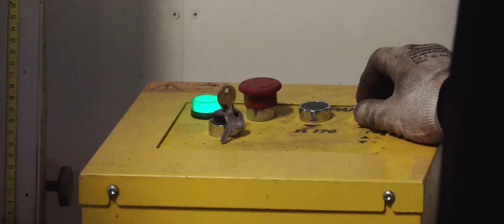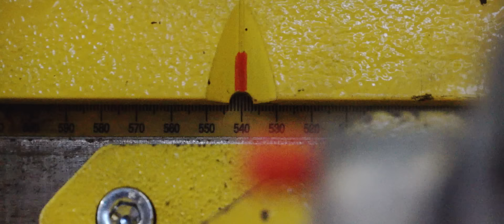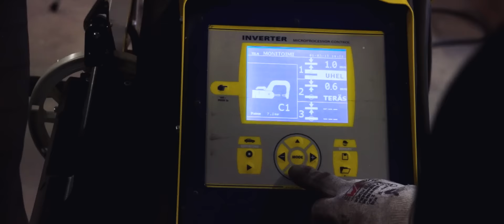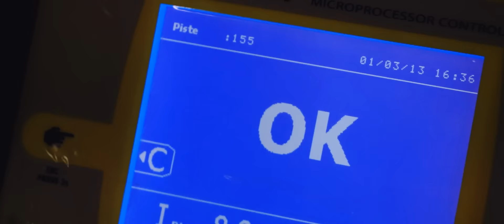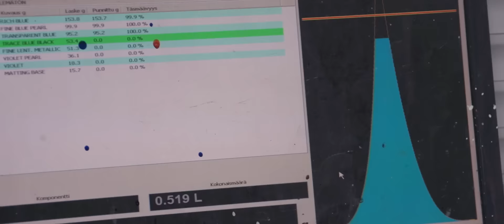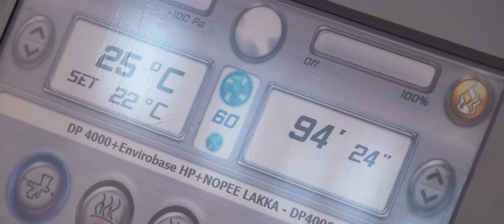Vauriokorjaamo Reunamo - Project Mustang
This project started in February 2013. I used three generations of my cameras to produce this; Sony NEX VG20, Sony NEX FS700 and RED EPIC DRAGON.